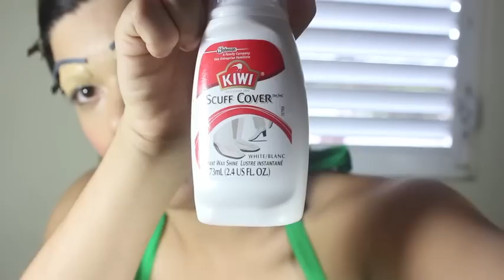FRANCHESKA TUTORIAL 101